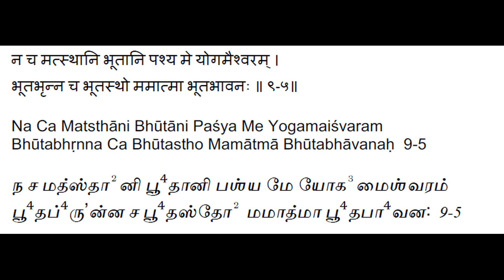Bhagavad Gita - Chapter 9 - Verse 5